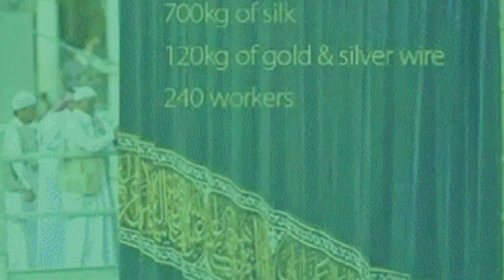kunin de wali da darbar bara sohna naat shareef | konein dye walii da gar bar bara sohna naat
kunin de wali da darbar bara sohna naat shareef |  konein dye walii da gar bar bara sohna naat  qunein dy wali da darbar bara sohna sonrab di madine da minar bara sohna
کونین دے والی دا در بار بڑا سوہنا نعت رسول مقبول صلی اللہ علیہ وآلہ وسلم کی
رانا شبیر حسینSharif aye sabz gumbad wale
Rana shabir Hussain naat Quran Islamic channel new viral naat
2024 ki new naats
 2024 ki mashur viral top naat Sharif